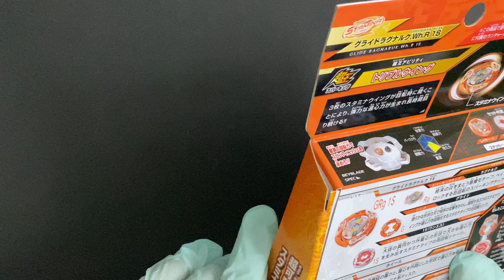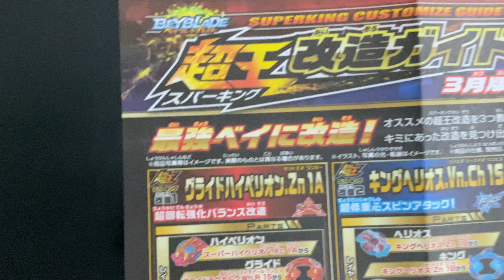Beyblade Superking: Menyesal Beli Glide Ragnaruk??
Glide Ragnaruk Wheel Revolve 1S (グライドラグナルク・ホイール・リボルブ・1S, Guraido Ragunaruku Hoīru Riboribu 1S) is a Stamina Type Beyblade released by Takara Tomy as part of the Burst System as well as the Superking Layer System. It was released as a Booster in Japan on March 28th, 2020 for 1397円. It is the evolution of Rantaro's Blaze Ragnaruk 4Cross Flugel and Ranjiro's Crash Ragnaruk 11Reach Wedge.